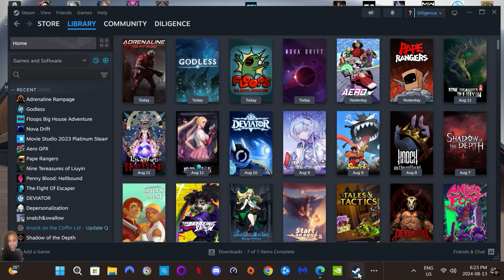Adrenaline Rampage | NEW - Roguelike that's definitely without a doubt a must BUY!!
Adrenaline Rampage is a unique new released survivor platformer game with roguelike mechanics in development. The combat is fun, the upgrade system is peak, the enemies are challenging in their own ways, the art style is FABULOUS, and the characters are all unique and fun to play. Adrenaline Rampage is a slick, modern take on the survivors-like genre. It looks & sounds great, the animations and movements are really smooth. If you enjoy others in the genre you will have fun with Adrenaline Rampage. It’s a step above some others, mechanically, it’s just as fluid, and overall, it differentiates itself enough to feel fresh. Hope you enjoy my video.

Adrenaline Rampage - Early Access Launched on August 13, 2024!

Survivor platformer. Action Roguelike. You are trapped in a distorted space city. You need to survive and return home. Standing in your way are hordes of techno zombies. And something strange is going on in this space city.